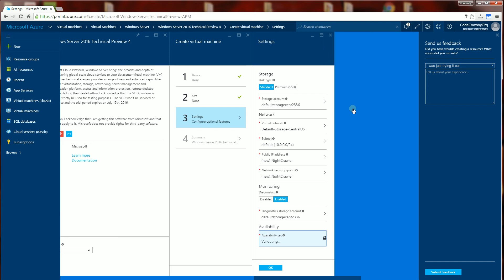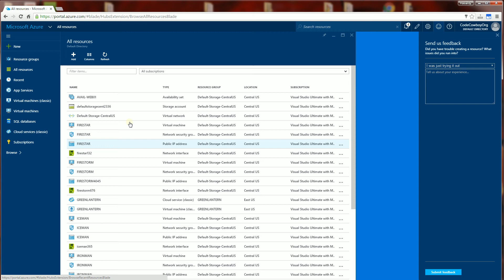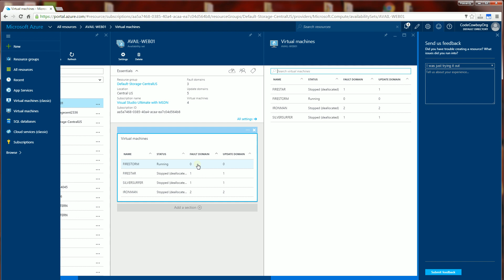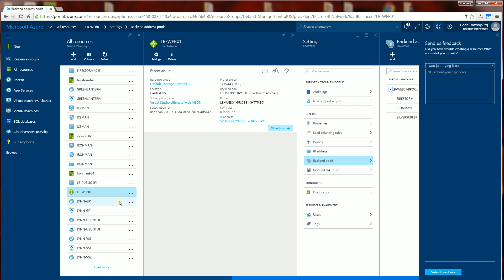Azure - What Are Availability Sets and Groups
Quick Explanation of What are Availability Sets and Groups in the NEw Azure Resource Manager